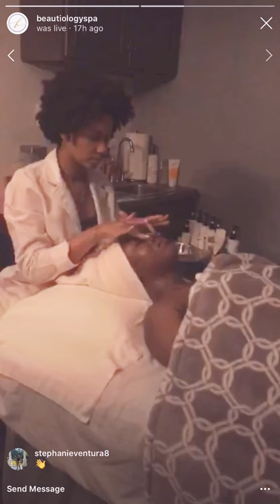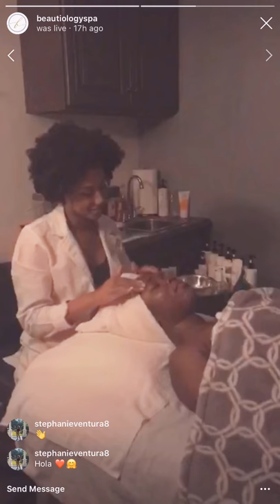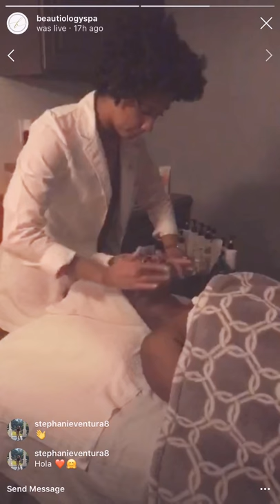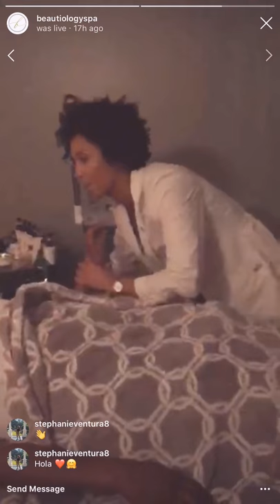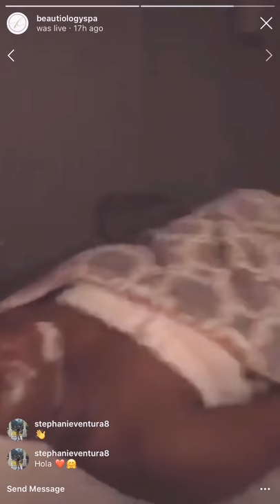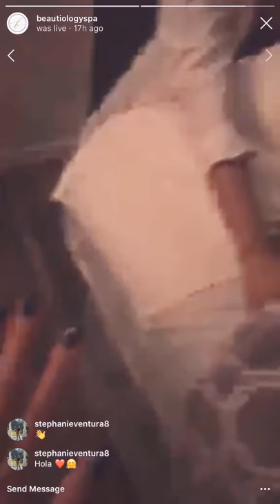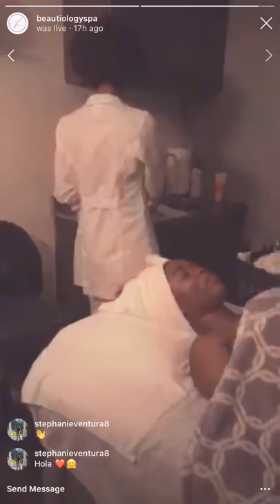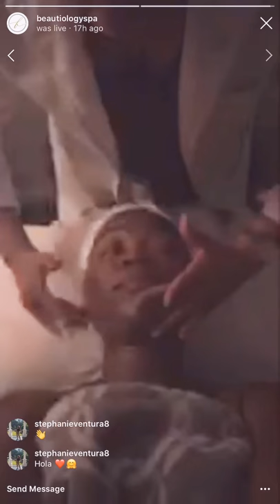Oxygen Facial | O2 Lift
The O2 Lift is a luxury spa oxygen facial treatment that exfoliates and infuses oxygen in to the skin, while infusing plant-derived stem cells, peptides, and a high concentration of enzymatic botanicals to leave skin glowing and illuminated. Automatically turning back the clock on your face, smoothing your fine lines, clearing out impurities and leaving your skin hydrated and healthy.

During this luxurious facial your skin will be cleansed then massaged with papaya and pineapple enzymes that will exfoliate the surface of the skin. Next, a cutting-edge effervescent masque will oxygenate the skin at a cellular level. Following a pure plant stem cell enhancer, which will rejuvenate and assist in preventing signs of aging, will be applied. You will leave glowing with a tinted moisturizer that will illuminate your skin and provide environmental protection.